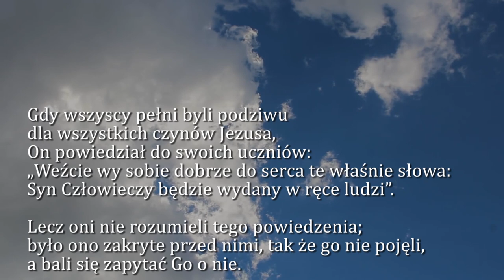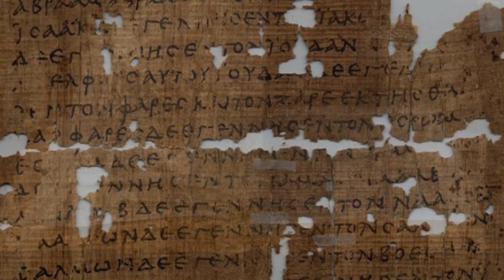Dobra Nowina na dziś | 28 września - Wspomnienie św. Wacława, męczennika